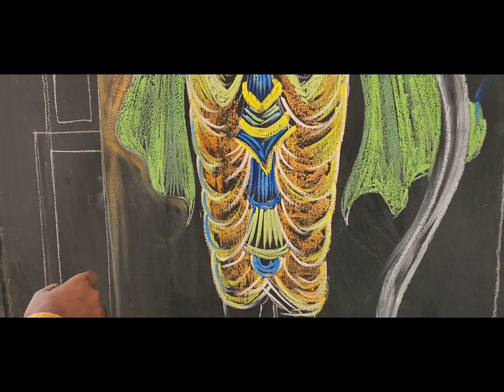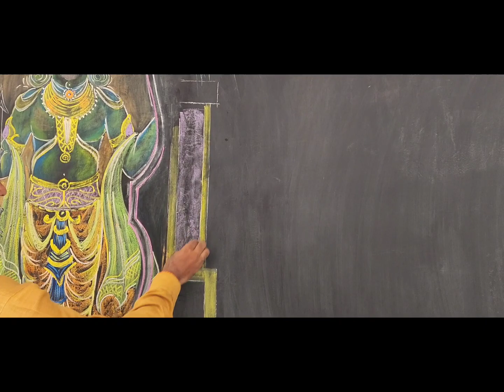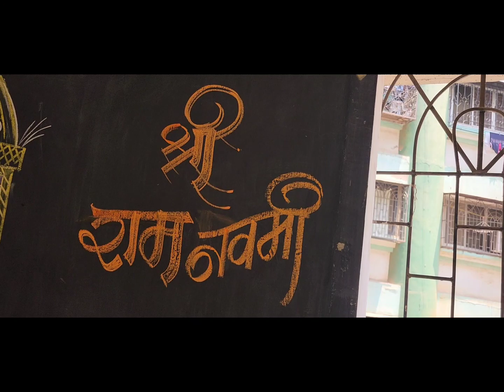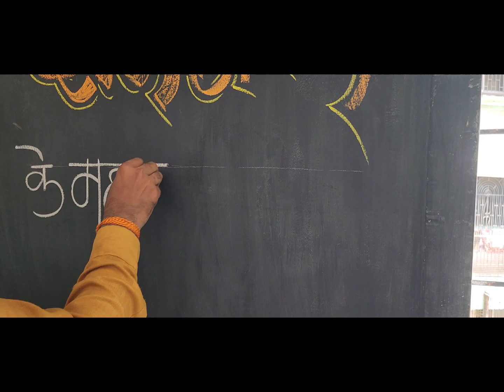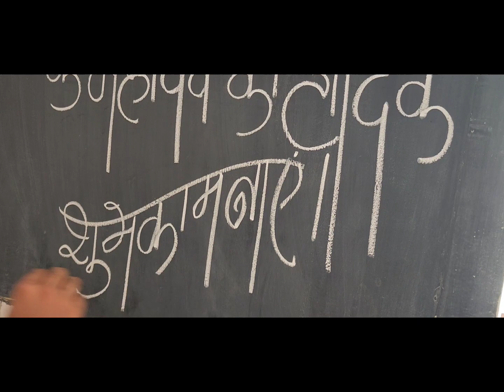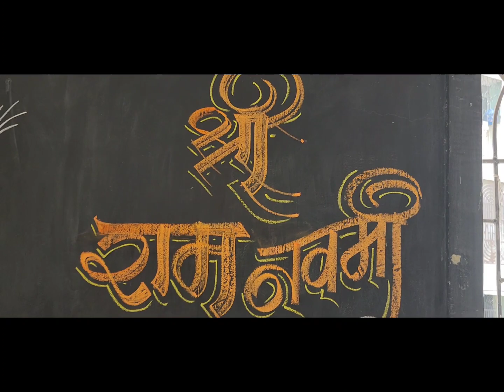ART FOR THE OCCASION OF RAM NAVAMI